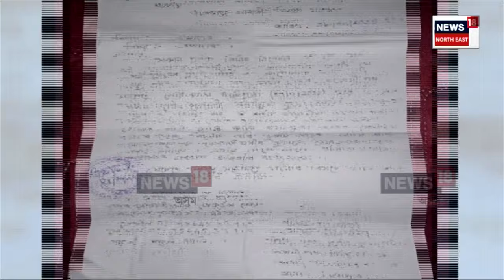Banasmita Burhagohain Case : কোনে হত্যা কৰিলে বনস্মিতাক?প্ৰেমিক ৰাহুল আলী নে বান্ধৱীয়ে? N18V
Banasmita Burhagohain Case : এগৰাকী যুৱতীৰ ৰহস্যজনক মৃত্যুয়ে সময়ে সময়ে লৈছে ভিন্ন মোৰ ৷ প্ৰেমিক, বান্ধৱী নে কাৰ ষড়যন্ত্ৰৰ বলি হ'ল বনস্মিতা বুঢ়াগোহাই? বৰ্তমানেো পলাতক প্ৰেমিক ৰাহুল আলী ৷